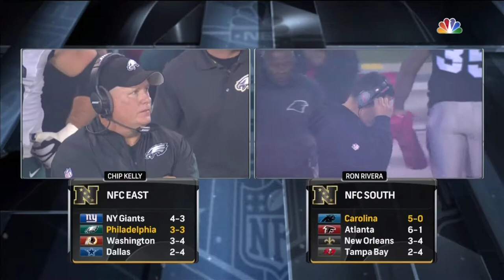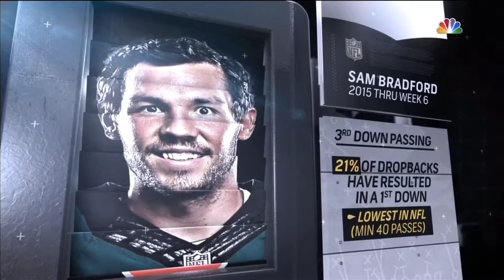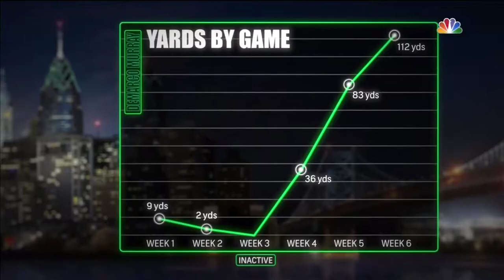Philadelphia Eagles vs. Carolina Panthers l Week 7 l 2015 Season